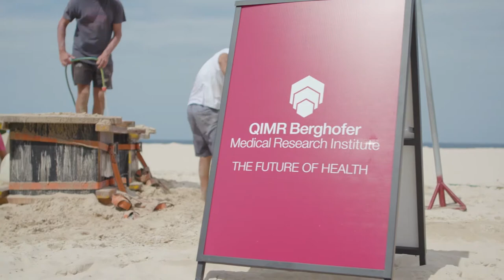Sun safety awareness: Sandcastle Cemetery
QIMR Berghofer held a Sandcastle Cemetery event at Surfer's Paradise on the 3rd and 4th March 2018 to call attention to sun smart behaviour, the risks associated with excess sun exposure and melanoma.